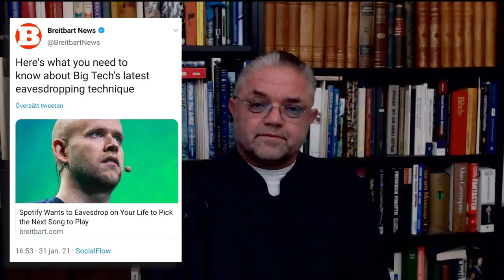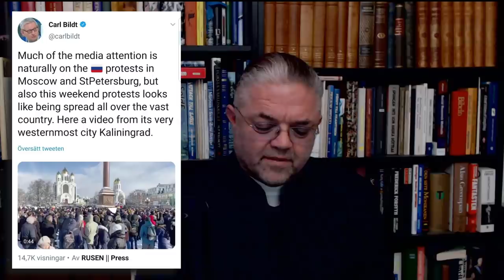Snaran runt halsen på den Djupa Staten - Carl Norberg 2021-02-01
Den Svenska Djupa staten är en verklig, men informell, struktur som har uppstått till inte bara för att dra nytta av, utan för att kontrollera, staten.

Den Djupa staten syftar till sin egen materiella nyttomaximering och den styrs av individer som vi kan kalla för materiellt intelligenta gangsters.

Den Djupa staten har haft ett eget liv, som regeringen själv. Den består – fortfarande – av:

- Utvalda toppanställda i ett dussin närmast Pretorianska byråer, som Säpo, RPS och FRA.
- De bästa generalerna, amiralerna och andra militära agenter
- Långsiktiga riksdagsledamöter och departementsråd
- Generaldirektörer för viktiga reglerande verk.

Alla dessa funktioner i den Djupa staten styrs och kontrolleras av det lilla fåtal individer som i någon varierande mån verkligen kan styra och påverka den cirkulerande mängd betalningsmedel som styr den ekonomi som kontrollerar politiken som därför inte alls i verkligheten har någonting att göra med begreppet demokrati i någon mer allmänt vedertagen, egentlig, betydelse.

Men denna Djupa stat är också mycket bredare än bara denna styrande nivå. Den omfattar cheferna för stora företag, som alla är starkt engagerade i att sälja till staten och som gör det. Det inkluderar absolut Försvarsindustrin, trots att dessa killar åtminstone har ett sinne för humor, vilket framgår av deras ”Gör inget ont” motto. Det innehåller också alla de så kallat ”bästa” människorna i Riksbanken, och cheferna för alla större banker, mäklare och försäkringsbolag. Lägg till ministrar och många professorer vid universitet, som fungerar som Djupa statens rekryteringscentra… alla med de bästa mediala ryktet, naturligtvis – de kallas för mer verklighetsbeskrivande för belästa busar… och många stamgäster på saker som Bilderbergmötet och Council of Foreign Relations. De sammanfattar alla status quo, de hålls samman av makt, pengar och propaganda , allt paketerat i deras kognitiva formatering. Så det är en slags glidande skala – dynamik – även ur ett vertikalt maktperspektiv – makt är kraft att bryta motstånd. Alla är inte helt igenom egennyttiga och alla är definitivt inte altruistiska.

Sammantaget antar jag att dessa människor numreras till kanske tusen eller så. Du kan göra analogi av strukturen för den Djupa staten med en stor flock hundar. De människor jag just har beskrivit är de bästa hundarna – för just den här typen av system – det som nu alltså havererar mot deras vilja och de kan inte förstå vad det är som händer, eftersom just det skulle tvinga dem att ifrågasätta sig själva och sina egna värderingsmässiga grunder. Där slår den kognitiva dissonansen till.

Men det finns hundratusentals fler som inte är direktkopplade, men som är indirekt beroende av den Djupa staten, som har stor tyngd, och vilja att stödja den djupa staten eftersom den stöder dem indirekt. Detta inkluderar många av de rika, särskilt de som fick på det sättet tack vare sina indirekta statliga anslutningar… de många människor som har topphemliga spelrum för planering – mutor som med Telia och Ericsson i Uzbekistan, Iran, Vitryssland, Mongoliet etc. (det är möjligen en chockerande, men exakt, beskrivning)… plus då också därför naturligtvis de bästa spelarna i den organiserade brottsligheten i övrigt, särskilt den cirkusen som innebär illegal drogverksamhet som i Afghanistan enter HSBC, som ovillkorligen behövs för att finansiera utvinningskoncessioner, i mer eller mindre exotiska länder där det sker freds och demokratiutveckling till exempel, lite av vad som inte skulle kunna existera alls utan statens benägna bistånd någonstans mer eller mindre långt bakom skynket. Plus därför också hela mellanskiktet inom polisen och militären, företag och icke-statliga organisationer.

Dessa människor förstår visserligen inte särskilt ofta vad som egentligen händer ur det större perspektivet men medverkar ändå, för sitt eget livspussels skull, och är därför vad man kan kalla för nyttiga idioter. Problemet för den Djupa staten nu med de nyttiga idioterna, är att den nya informationsrörlighetsriktningen med internet och social interaktivitet leder till en förändrad och alltmer ökande transparens, vilket leder till att förtroendet för systemet faller allt snabbare, både nyttigheten och idiotin hos människor börjar att förtvina – lösas upp – för systemet. Det allmänna medvetna medvetande växer när människor vågar släppa sina föreställningar.

Stöd oss:
SWISH: 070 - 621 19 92 (mottagare Sofia S)